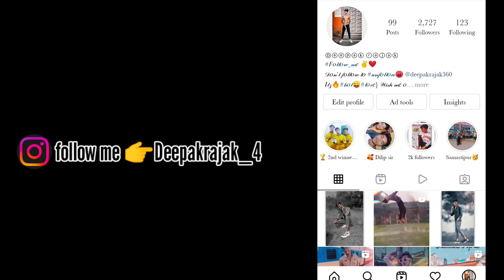Matigara Dam on Jamunia